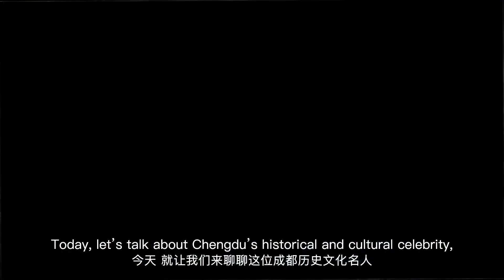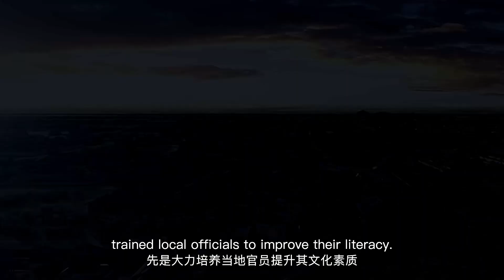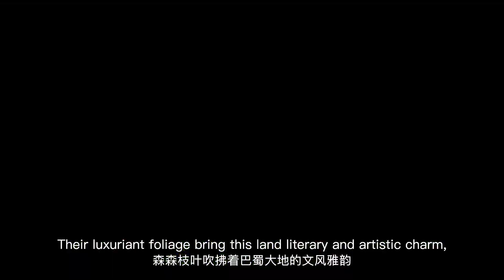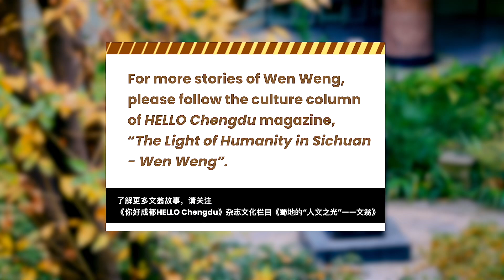成都名人“新说”·文翁Talk About Celebrities of Chengdu: Wen Weng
文翁——中国最具开创性的教育家之一。2164年前，他在成都创办了中国乃至世界历史上的第一所公办学校，这所已有2164年历史的“石室中学”今天仍是令无数学子向往的“求学圣地”；他也是“治水达人”：文翁进一步完善了都江堰水利工程，这项被称为世界伟大奇迹的灌溉工程，2000多年后的今天仍在稳定运转。今天的#成都名人新说 ，让我们走近蜀地初代“爱豆”文翁，一起来看他的“顶流之路”吧！
Wen Weng was one of China's most innovative educators. He founded the first public school in China, and even in the world, 2164 years ago in Chengdu. Today, the 2164-year-old "Chengdu Shishi High School" remains a "holy place of learning" that countless students aspire to attend. He was also a "water management expert". Wen Weng further improved the Dujiangyan Water Conservancy Project, an irrigation project founded over 2,000 years ago that is known as one of the world's greatest engineering marvels and continues to operate smoothly today. In today's TalkAboutCelebritiesofChengdu, let's take a closer look at Wen Weng, the first-generation "idol" of Sichuan, and his "Road to the Top"!